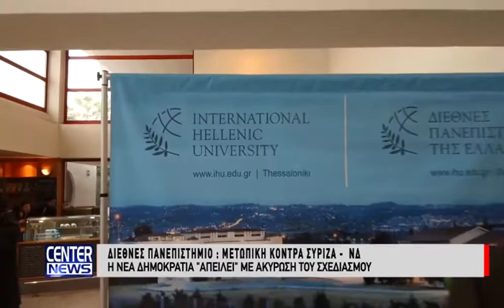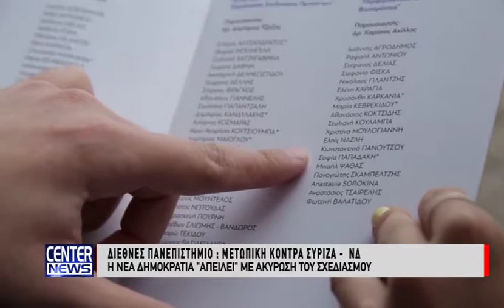07 01 19 ΜΕΤΩΠΙΚΗ ΚΟΝΤΡΑ ΣΥΡΙΖΑ - ΝΔ ΓΙΑ ΤΟ ΔΙΕΘΝΕΣ ΠΑΝΕΠΙΣΤΗΜΙΟ